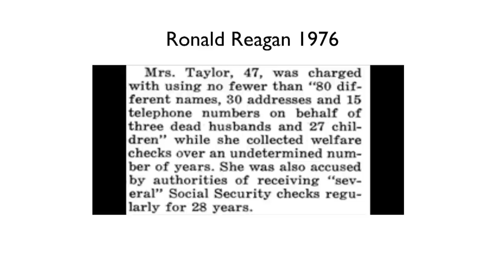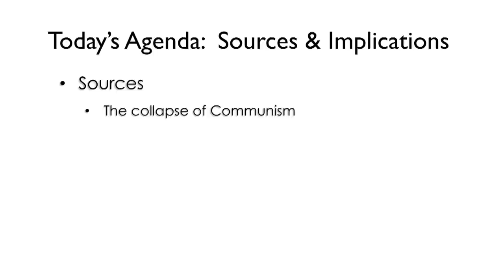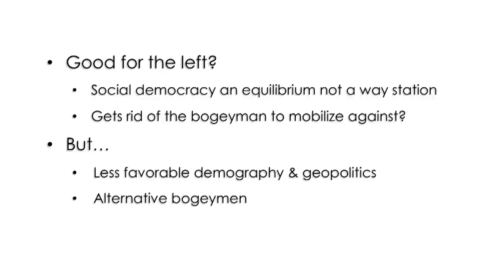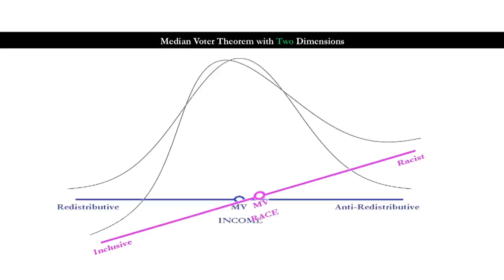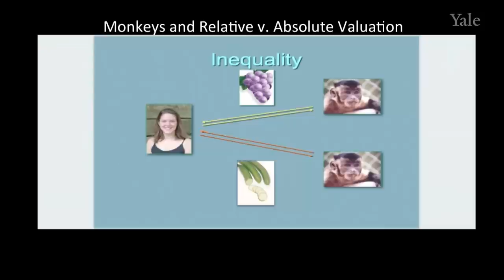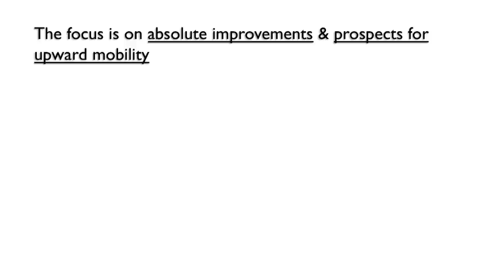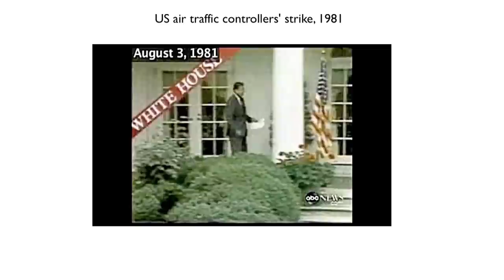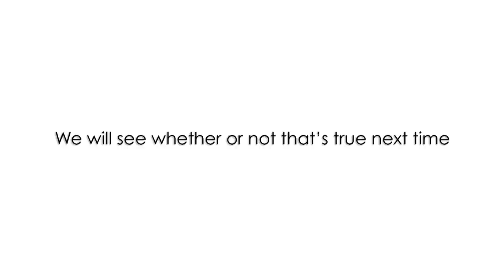Lecture 5: The Resurgent Right in the West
What are the sources and implications of the rise of right wing politics in the West in the late 20th century? Prof. Shapiro discusses how the collapse of communism was (maybe counterintuitively) beneficial to the right, two logics of distributive politics, the median voter theorem, and how interests, institutions and ideals influence individual's ideas of fairness in politics. He then discusses the implications of the rise of the right in two-party versus multiparty systems.